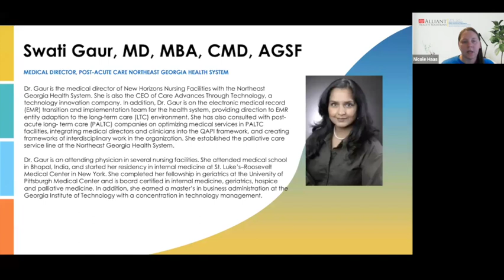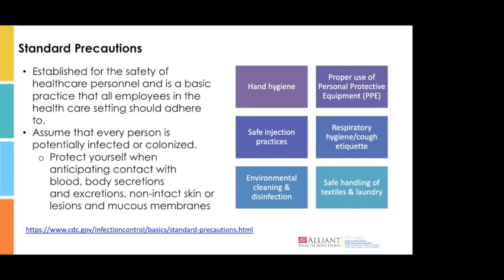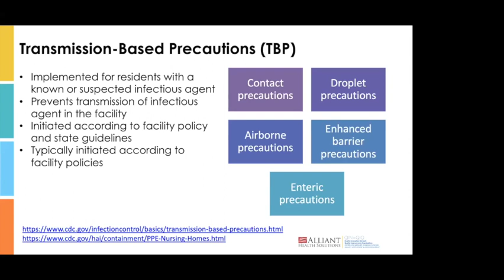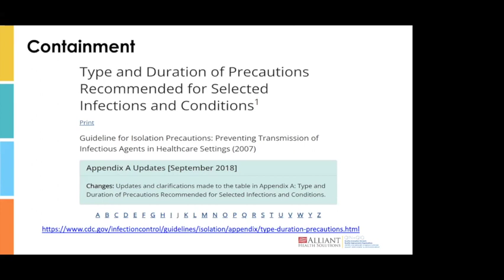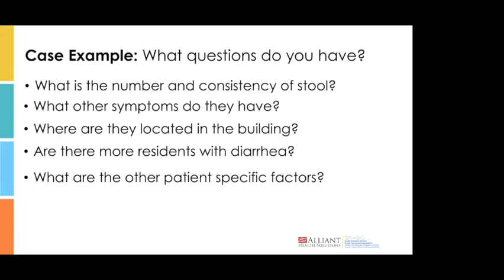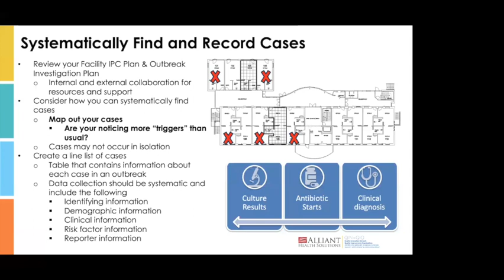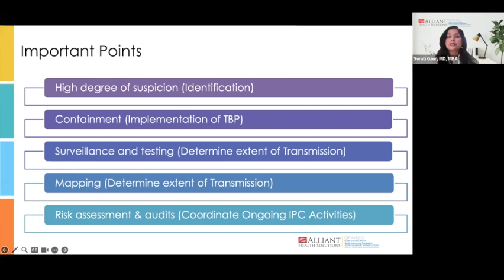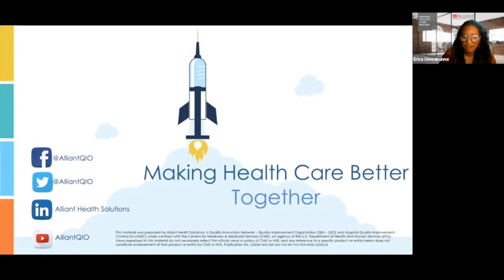Boost Event: Codifying Transmission and Containment Prevention | 12.7.23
Join us for a special session via Zoom on Thursday, December 7, 2023, with Swati Gaur MD, MBA, CMD, AGSF, Medical Director of the Year, Society of Post-Acute Long-Term Care, Medical Director, Post-Acute Care, Northeast Georgia Health System and Erica Umeakunne, MSN, MPH, APRN, CIC, Infection Prevention Specialist with Alliant Health Solutions, to discuss codifying transmission and containment prevention.